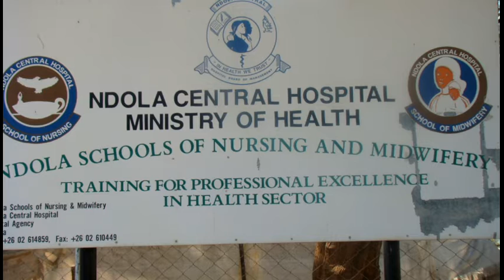DOKTER JAY FT MR MWALE---REMEMBER YOU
A SONG DEDICATED TO NDOLA SCHOOL OF NURSING..